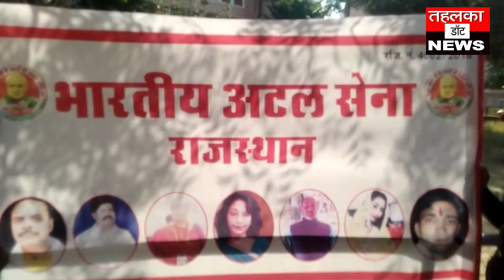Bhartiy Atal Sena Jaipur, Tehelka.News